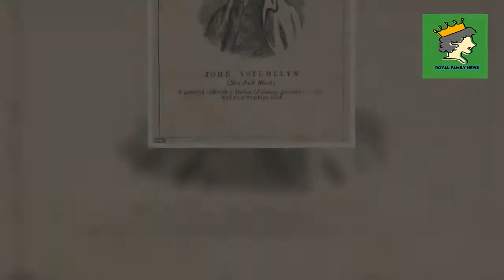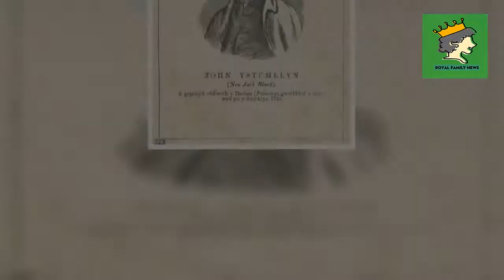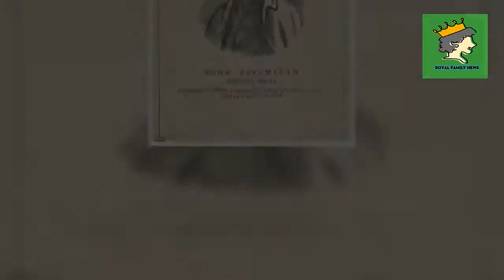♛Rose named after one of UK's first black gardeners, John Ystumllyn, is planted at Buckingham Palace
The Queen has hailed the 'friendship and community' represented by a newly planted rose named after one of Britain's first black gardeners being planted at Buckingham Palace today.